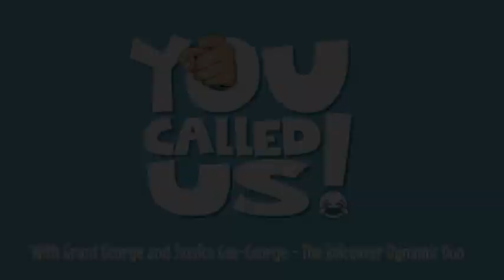YOU CALLED US! | "Graciela's a Man!"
Don’t you just dream of messing with Telemarketers??? Well, this famous character voiceover couple has taken it to new heights. Experience the hilarity on YOU CALLED US! The Voiceover Dynamic Duo – GRANT GEORGE & JESSICA GEE-GEORGE are SO BAD, they’re GOOD!